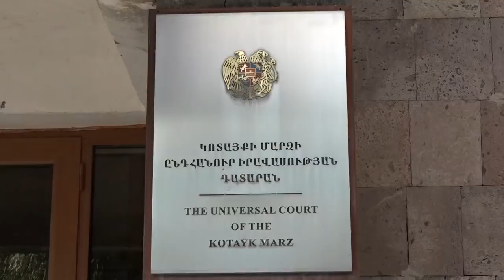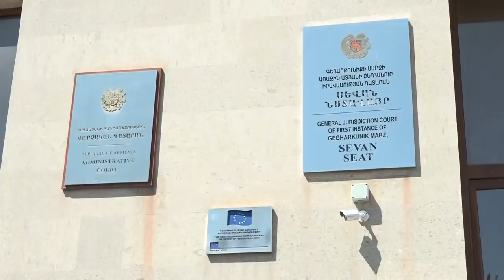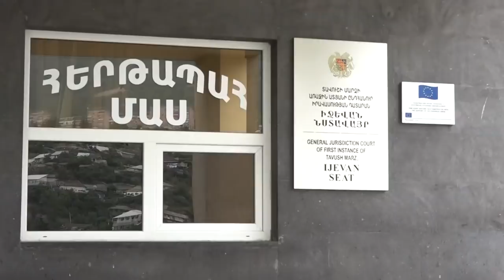Գագիկ Ջհանգիրյանը ներկայացրել է դատարանների նորանշանակ նախագահներին